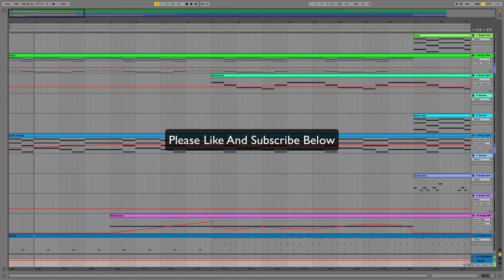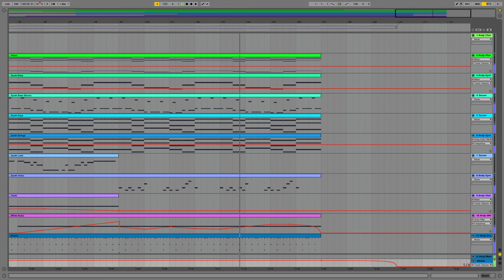Andy Dawson - Alternate Reality - Original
This Video is a is a song i wrote and produced with Ableton Live.